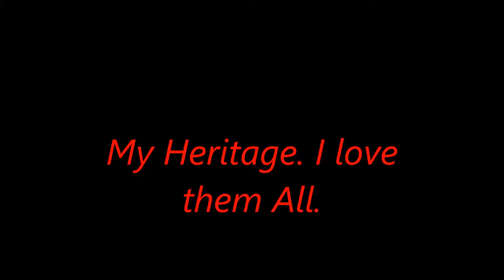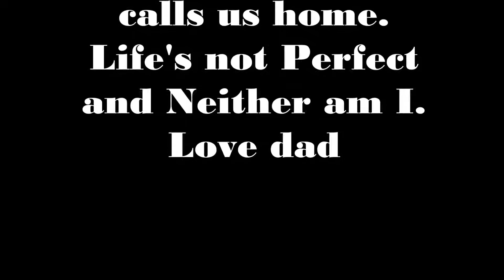My Heritage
Description